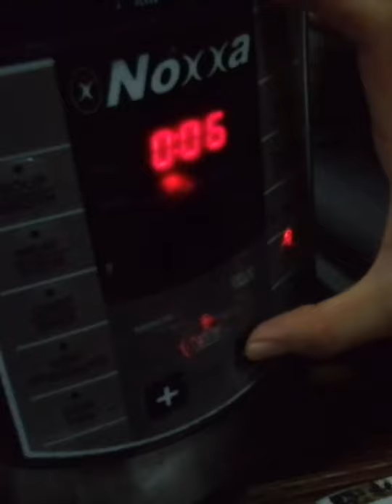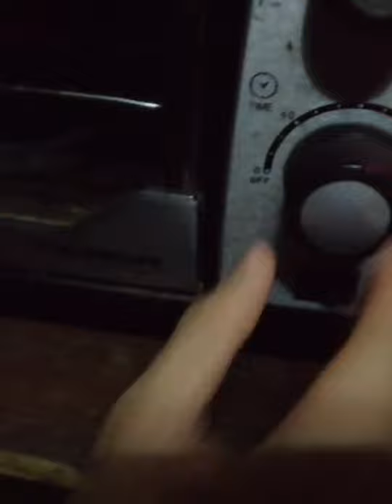Chicken Roasted from Sanglang, Perlis